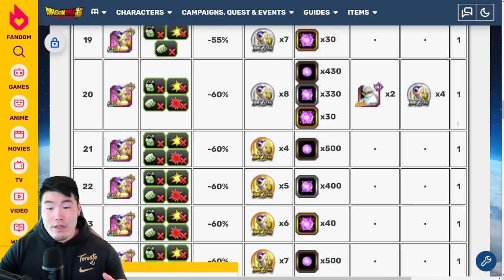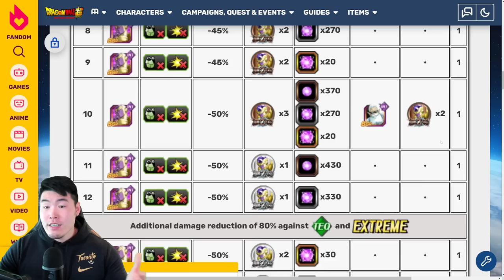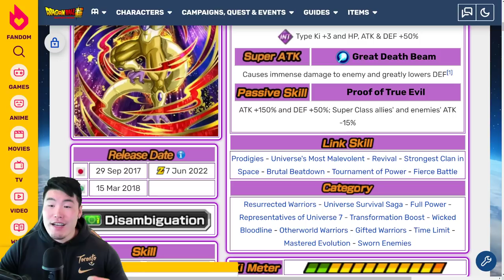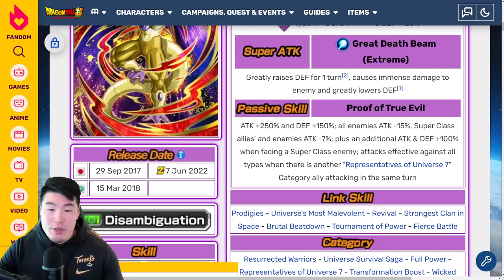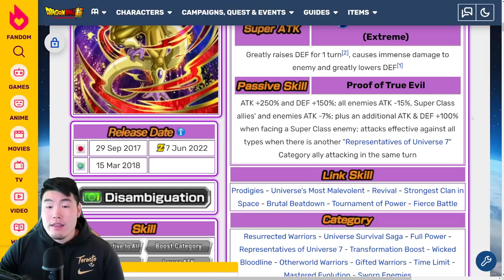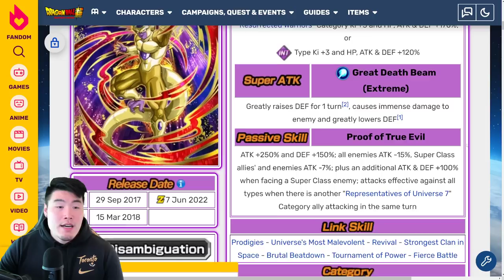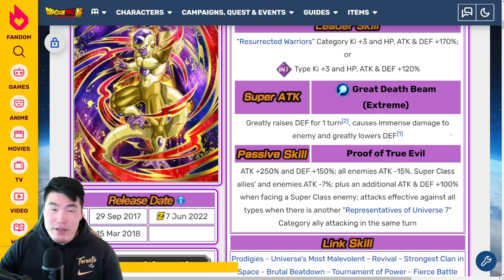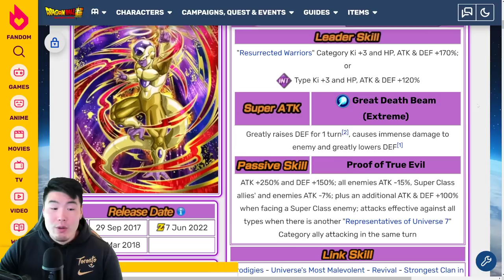ONE OF THE EZAs OF ALL TIME! INT Angel Golden Frieza FULL Extreme Z-Awakening Breakdown! (Dokkan)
Here's EVERYTHING you need to know about INT Angel Golden Frieza's upcoming Extreme Z-Awakening!